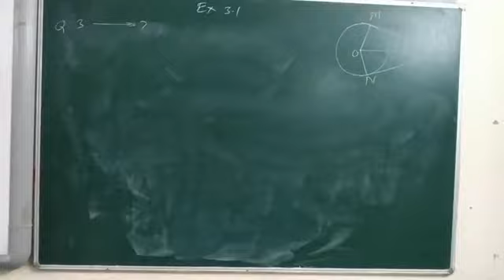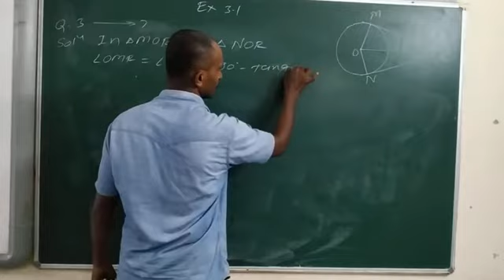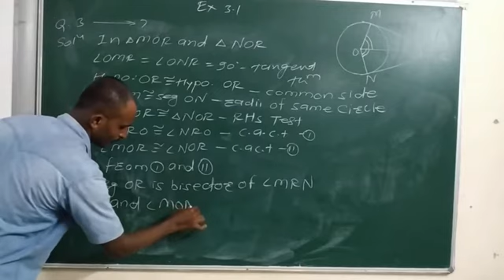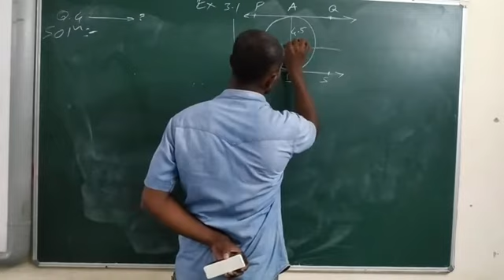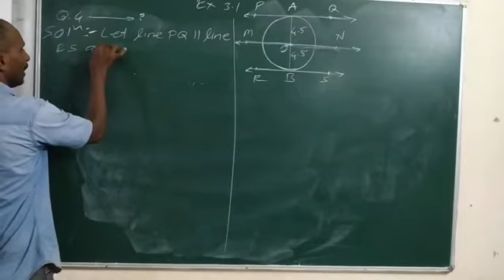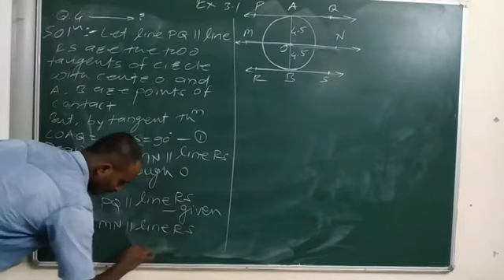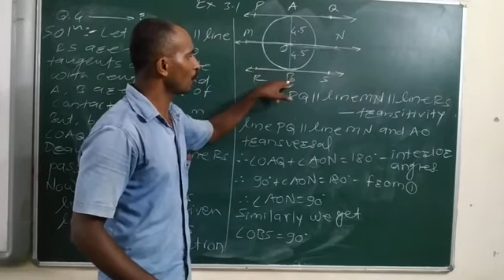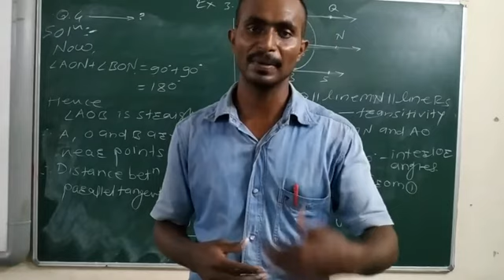4).Circle_Practice set 3.1_Part 2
maharashtra state board geometry or maths part 2 class 10th solutions with explanation of problems in practice set 3.1